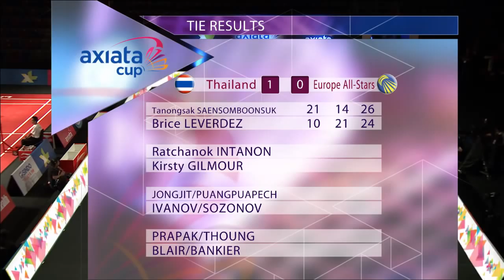Group Stage - MS - Brice LEVERDEZ vs Tanongsak SENSOMBOONSUK - Axiata Cup 2014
Event: Axiata Cup 2014 - Group Stage
Date: 27 November 2014 - 3 December 2014
Venue: Britama Arena, Jakarta, Indonesia
Players: Brice LEVERDEZ (EUR) vs Tanongsak SENSOMBOONSUK (THA)
Category: Men's Singles

The Axiata Cup 2014 will use the same format as in 2013 - a 4-match format which includes 2 singles (men's and women's) and 2 doubles (men's and mixed) per tie which gives more teams an opportunity to win.

The Axiata Cup 2014 will kick off on 27 November 2014 in Jakarta. Catch the actions on the Axiata Cup TV